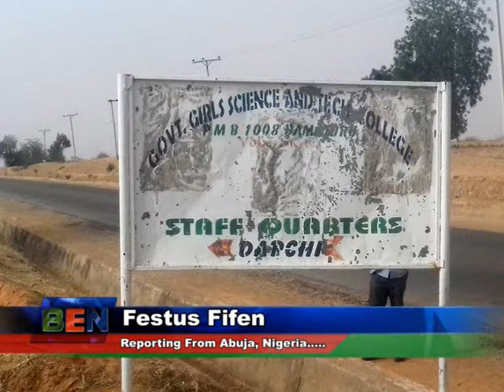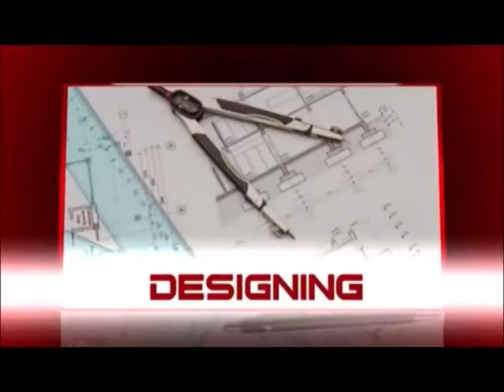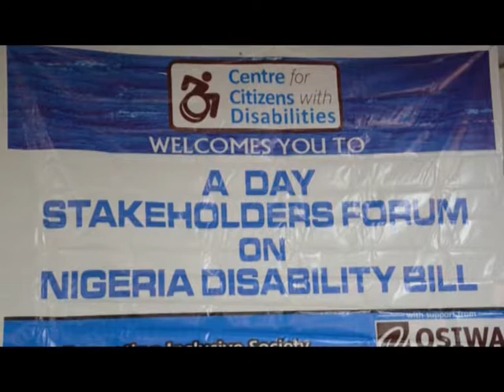NIGERIA CORRESPONDENT REPORTS 22 3 2018